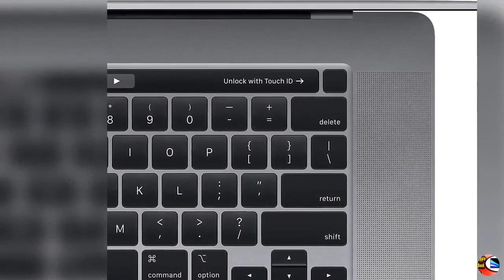Best New Apple MacBook Pro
Best Buy New Apple MacBook Pro
To get Macbook Pro

PRODUCT DETAILS NAME:
 New Apple MacBook Pro (16-inch, 16GB RAM, 1TB Storage, 2.3GHz Intel Core i9) - Space Gray
PRODUCT FEATURES:
1.  Ninth-generation 8-Core Intel Core i9 Processor
2. Stunning 16-inch Retina Display with True Tone technology
3. Touch Bar and Touch ID
4. AMD Radeon Pro 5500M Graphics with GDDR6 memory
5. Ultrafast SSD
6. Intel UHD Graphics 630
7. Six-speaker system with force-cancelling woofers

 TECHNICAL DETAILS
Product Dimensions: 9.68 x 14.09 x 0.64 inches; 7.9 Pounds
Item Weight: 7.9 pounds
Manufacturer: Apple Computer
ASIN: B081FV1Y57
Item model number: MVVK2LL/A
Batteries: 1 Lithium Polymer batteries required. (included)
Date First Available: November 13, 2019

Type of product: Laptop
Voice command: Touch Pad
Operating System: MacOS
Wireless Communication Technology: Wi-Fi
Brand: Apple.